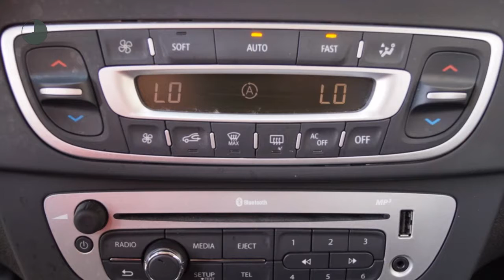Renault Mégane 1.5 dCi Bose (1ste eig./NAV./Climate/Cruise/PDC/17''LMV)